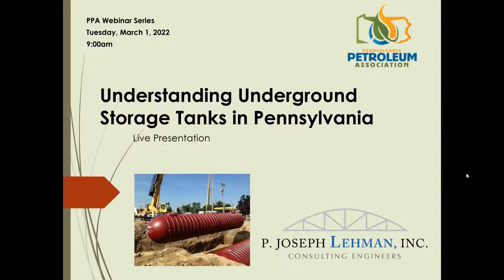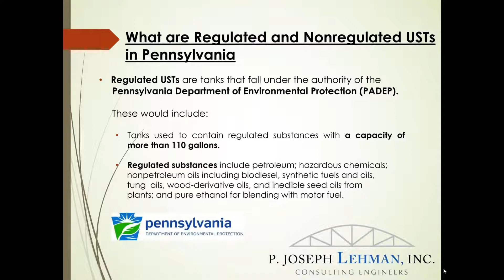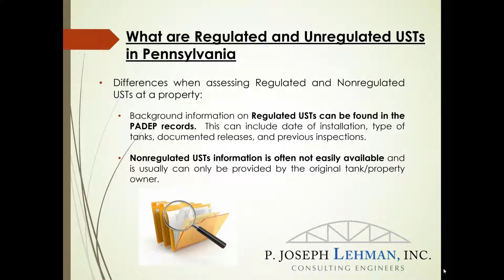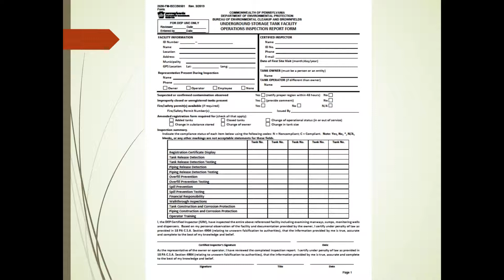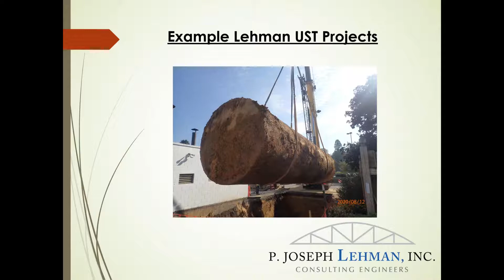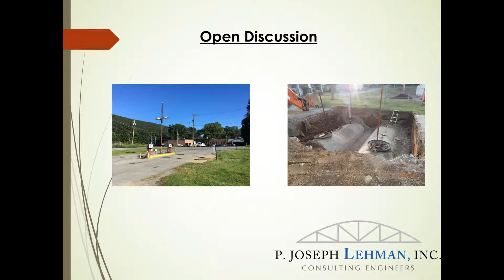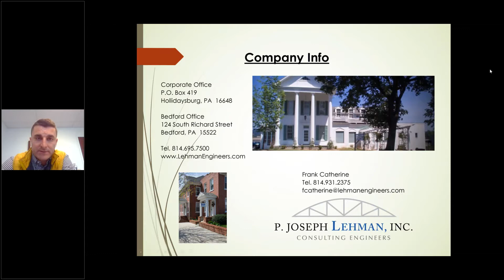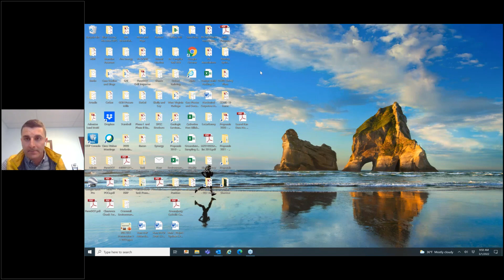PPA Webinar Series #38: Understanding Underground Storage Tanks in Pennsylvania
Overview of underground storage tanks (USTs) to include explanation of regulated/unregulated tanks, regulatory requirements,, assessment/investigation guidelines, and environmental due diligence.